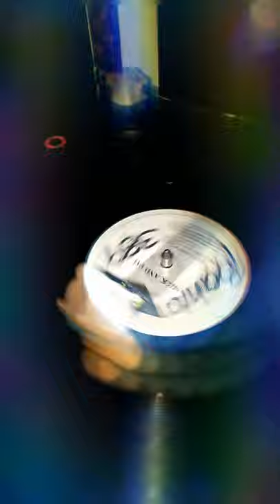VINILO #013🏅Gold Tbt Vinyl 12' 🇬🇧 ✨🇺🇲 ®1978 (Michael Zager🇺🇲) Pat and Mick Edition 12'' Vinyl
VINILO #013🏅Gold
Tbt Vinyl 12' 🇬🇧 ✨🇺🇲
®1978 (Michael Zager🇺🇲)
Pat and Mick Edition 12'' Vinyl✨🇺🇲1988✨
30 años de historias

TBT ✨🎧📖🎵
Sello:
PWL Records – PWLT 10
Formato:
Vinilo, 12", 45 RPM
País:
UK
Publicado:
1988
Género:
Electronic/Disco /
Estilo:
Euro House, Synth-pop
Lista de Títulos
ALet's All Chant
(Something For The Kids Mix)

Written-By – Fields*, Zager*

Written-By –
Fields*, Michael Zager 1978*
6:32
BOn The Night
Written-By – Stock Aitken/Waterman*
Written-By – Stock Aitken/Waterman*
3:51
Compañías,
Publicado por – All Boys Music Ltd.
Grabado en – PWL Studios
Mezclado en – PWL Studios
Créditos
Backing Vocals – Mike Stock, Suzanne Rhatigan
Crew [Assistants] – Gordon Dennis, Jason Barrow*, Jonathan King (8), Steve Day*
Drums – A Linn*
Engineer – Mark McGuire, Yoyo
Guitar – Matt Aitken
Keyboards – Matt Aitken, Mike Stock
Mixed By – Mixmaster Pete Hammond*
Plated By – Max*
Producer – Stock, Aitken & Waterman
Recorded & Mixed at PWL Studios 1 & 2.
Remake of Let's All Chant / Love Express

Original sound recording
Código de Barras y Otros Identificadores
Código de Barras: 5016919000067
Matriz/zona muerta (Label side A): PWLT 10 A
Matriz/zona muerta (Label side B): PWLT 10 B
Matriz/zona muerta (Runout side A): PWLT-10-A₁ ✳ MAX.
Matriz/zona muerta (Runout side B):
PWLT-10-B₁ ✳ MAX~.hz
Otras versiones (5 de 22)
Let's All Chant (Vinyl, 7" 12'' Álbum )
PWL Records
ZB42051
UK🇬🇧
®1988 (Remixed)
Let's All Chant (CD, Mini, Single, Vinyl )
PWL Records
10SR-22
Japan©
®1988
Let's All Chant
(Vinyl, 7", 12'' 45 RPM, Single)
PWL Records
PWL 10
UK🇬🇧
®1988
Let's All Chant (Vinyl, 12", 45 RPM, Maxi-Single)
PWL Empire, PWL Empire, PWL Empire
Cod: 6.20896, 6.20896 AE, PWLT 10
Germany🇩🇪
®1988
Let's All Chant (Vinyl, 12", 45 RPM)
PWL Records, PWL Records
ZT 42052, C-2331
Germany🇩🇪
🇩🇪®1988

VINILO #013🏅Gold
Tbt Vinyl 12' 🇬🇧 ✨🇺🇲
®1978 (Michael Zager🇺🇲)
30 años de historias
ORTOFON Vinyl Preservation Academy
Ortofon Col
Pioneer DJ
Pioneer DJ USA